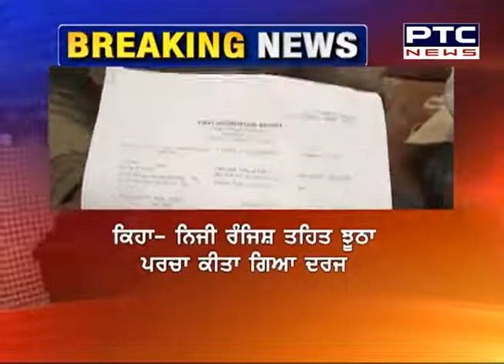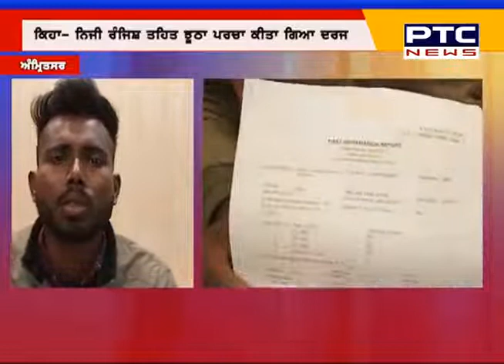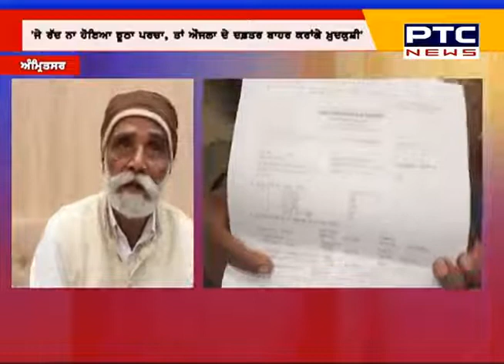ਸਾਂਸਦ ਗੁਰਜੀਤ ਔਜਲਾ ਦੇ ਦਫ਼ਤਰ 'ਚ ਲੁੱਟ ਦਾ ਦੋਸ਼ੀ ਪਰਿਵਾਰ ਆਇਆ ਸਾਹਮਣੇ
ਸਾਂਸਦ ਗੁਰਜੀਤ ਔਜਲਾ ਦੇ ਦਫ਼ਤਰ 'ਚ ਲੁੱਟ ਦਾ ਦੋਸ਼ੀ ਪਰਿਵਾਰ ਆਇਆ ਸਾਹਮਣੇ। ਕਿਹਾ- ਨਿਜੀ ਰੰਜਿਸ਼ ਤਹਿਤ ਝੂਠਾ ਪਰਚਾ ਕੀਤਾ ਗਿਆ ਦਰਜ।
Punjab, Punjab News, Gurjeet Singh Aujla, Congress, PTC News,